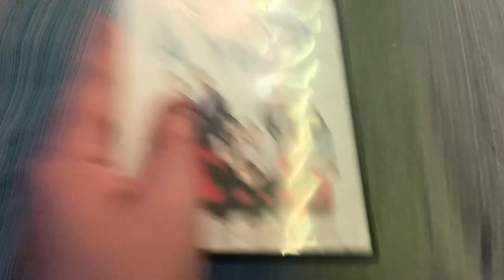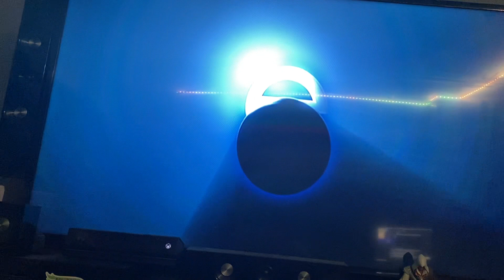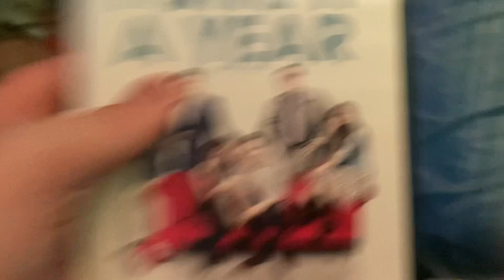Opening to I Give it a Year 2013 DVD